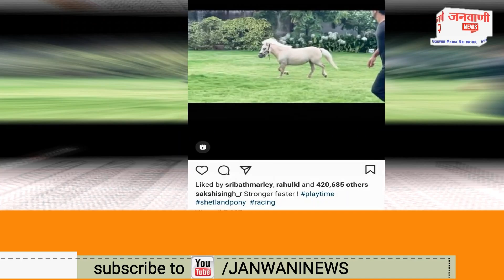Mahendra Singh Dhoni ने लगाई अपने घोड़े के साथ रेस !, साक्षी ने शेयर किया वीडियो